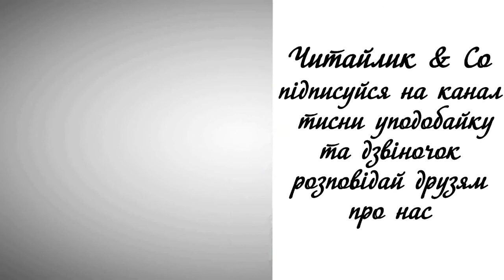Сім вітрів - Степан Жупанин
Пропоную для вашої уваги це відео із поетичним  твором українського автора Степана Жупанина "Сім вітрів". Бажаю приємного перегляду та задоволення від прослуховування.
Предлагаю вашему вниманию это видео с поэтическим  произведением украинского автора Степана Жупанына "Семь ветров".

Сім вітрів, як сім братів,
на світанку я зустрів.
Перший вітер був у кузні,
взяв на крила звуки дружні:
— Дзень-тук-дзень! Дзень-дзелень! —
розбудив навколо день.
Другий вітер на комбайні,
що косив лани врожайні,
віяв зерна золотисті,
від полови їх очистив.
Третій вітер у пекарні
пахощі зібрав нам гарні,
по селу розносив їх,
апетит збудив у всіх.
Гостював четвертий вранці
в овочевій нашій ланці,
добрі вісті про врожай
лунко ніс із краю в край.
П'ятий вітер з ферми линув,
дзвін бідонів ніс в долину,
ніс у кожен дім, квартиру
запах молока і сиру.
Шостий вітер світанковий
завітав у сад фруктовий,
ароматом яблук, слив
він людей розвеселив.
Сьомий вітер в ораницю
сіяв сонячну пшеницю
і всім людям працьовитим
побажав у щасті жити.